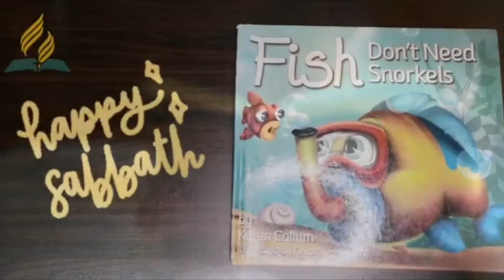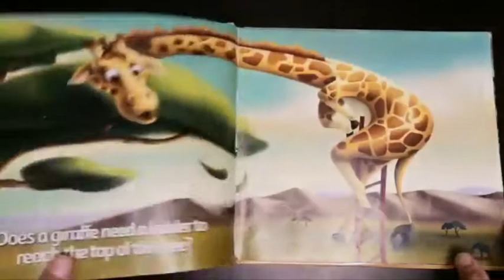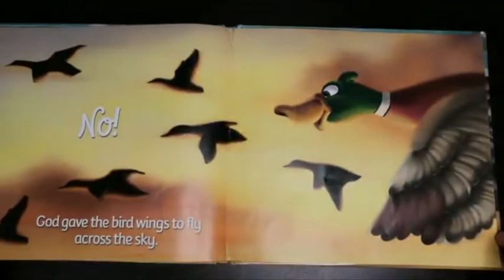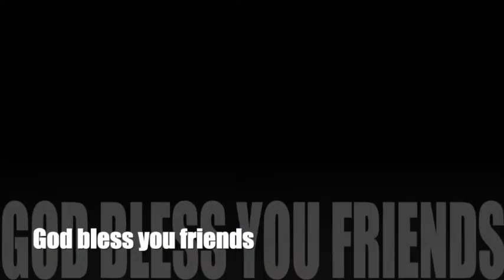English Service With Pr Demas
PE2-Uitenhage Divine Service